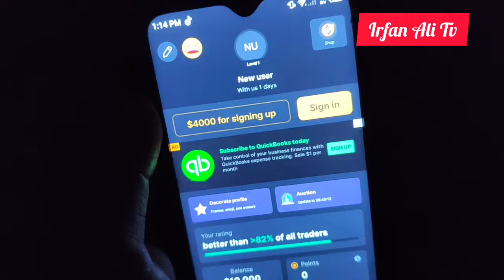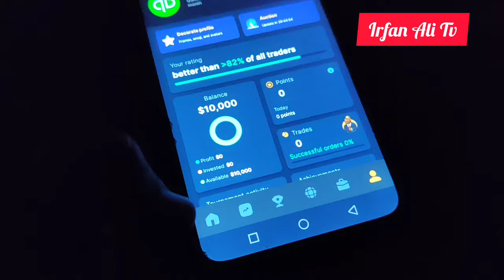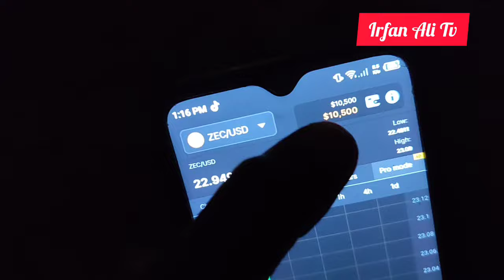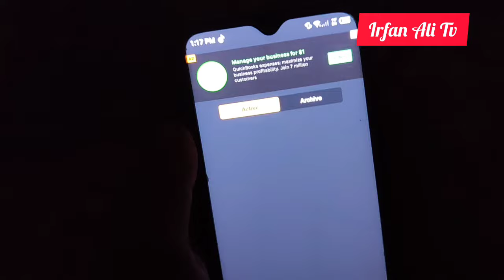Forex Royale App | Forex Royale How To Withdraw Money | Forex Royale Se Paise Kaise Nikale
how to withdraw money from forex royale forex trading for beginners
forex withdrawal proof
forex royale tutorial withdraw
forex withdrawalforex royale withdraw in easypaisa
forex royale app review english
how to use forex royale app
forex trader
how to make money trading forex (for beginners)
paano mag withdraw sa forex